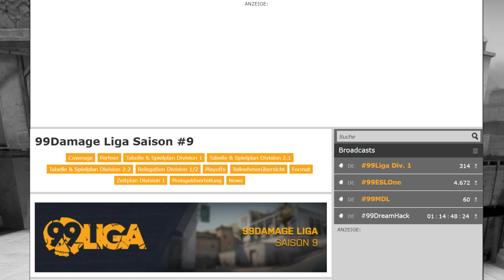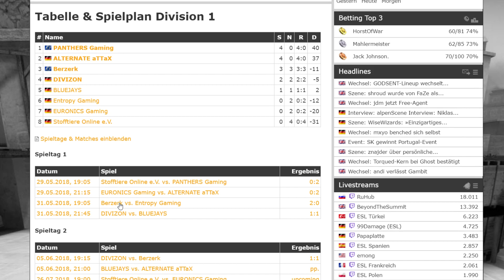ALTERNATE aTTaX vs. Stofftiere Online e.V. - 99Damage Liga Season #9 (Overpass | Map 2)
Zum Auftakt kommt es zwischen ALTERNATE aTTaX und EURONICS Gaming zur Neuauflage des Finalspiels der achten Saison. Für das zweite Match haben sich die Stofftiere 'die richtige Zubereitung des Katzenfleischs beim Asiaten um die Ecke geben lassen.'